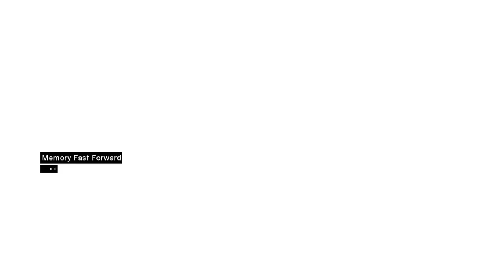Assassin's Creed 1: Unraveling Altair's Tale := MEMORY BLOCK 5